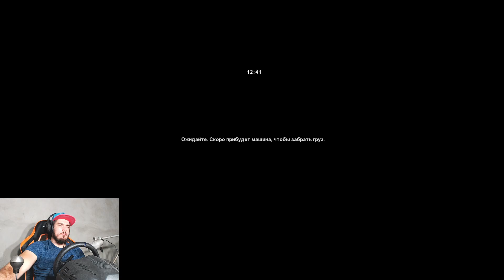КУПИЛ НОВЫЙ МЕРС с63 АМГ - EURO TRUCK SUMULATOR + РУЛЬ